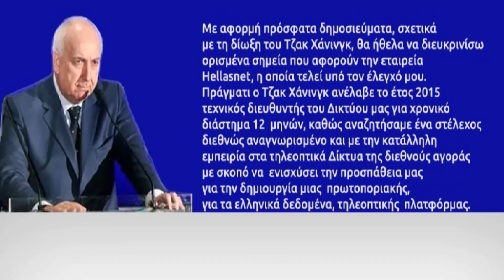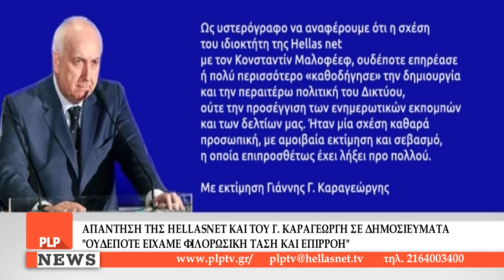Η απάντηση της HellasNet σε δημοσιεύματα | 15-03-22